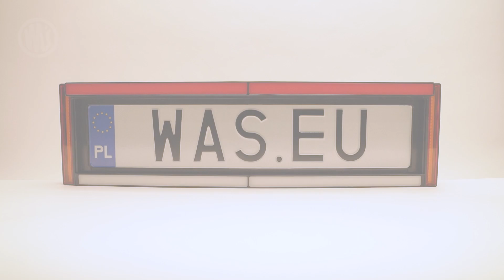WAŚ - W253 - index 2122 lamp like licence frame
Lamp index 2122 - multifunctional rear lamp (stop light, amber warning light, licence plate light, reversing light)